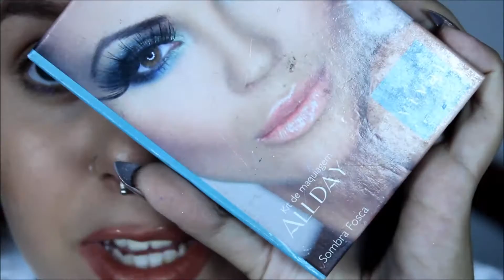Maquiagem azul chic para o carnaval | Jéssica Juvêncio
OOOOOOOOOOOII MEUS AMORES !!

ULTIMO DIA DE VIDEOS DE CARNAVAL !
Trouxe uma maquiagem bem linda chic e colorida ao mesmo tempo !! Espero que gostem !!!

BEIJOOOSSSS